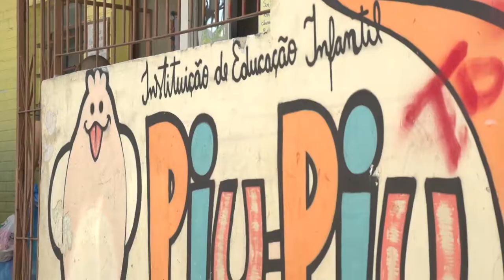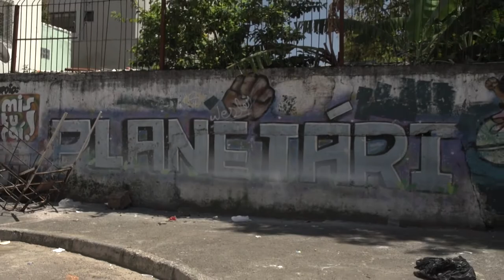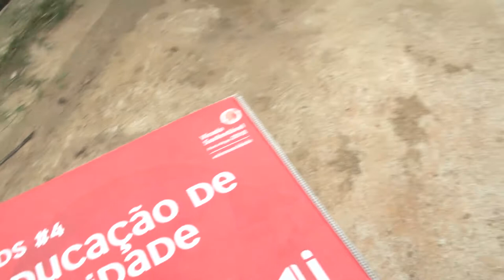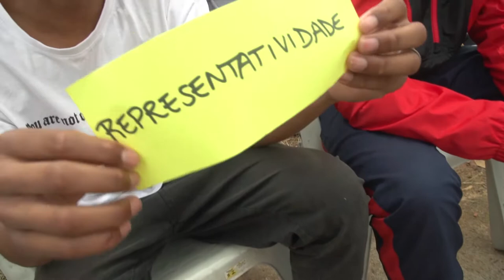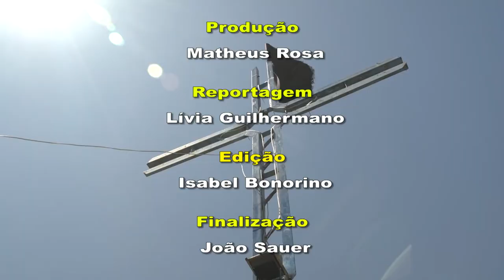Virada Sustentável Porto Alegre - Virada das Antenas - Vila Planetário e Morro da Cruz